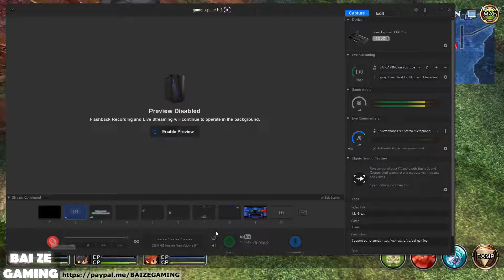Trails in the Sky 61 Tita Tries to Blow Up Aircraft! Poor Agate!